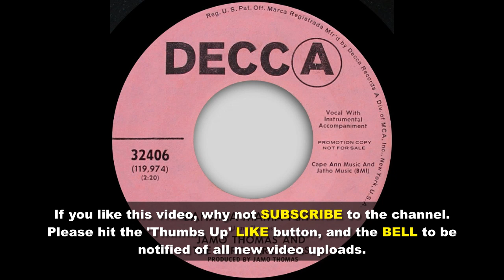Jamo Thomas And The Party Brothers - Bahama Mama Part I - Decca (NORTHERN SOUL and R&B)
NORTHERN SOUL AND R&B videos posted every day, featuring classic and rare Northern Soul sounds from Wigan Casino, Cleethorpes, Blackpool Mecca, Golden Torch, Va Va's, Leeds Central, Twisted Wheel, etc., and also classic and rare American Rhythm and Blues.

FURTHER INFORMATION
See below: